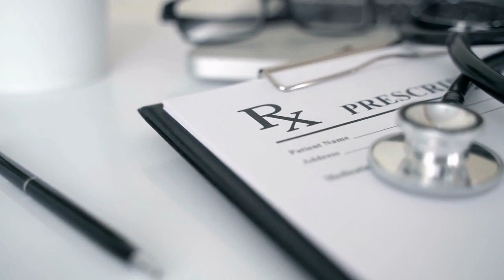The Profound Connection of Nutrition and Health with Dr. Leopold Galland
Join us as we explore the world of gut health and wellness with the medical maverick, Dr. Leo Galland. Renowned for his innovative nutritional therapies, Dr. Galland shares his secrets to treating autoimmune, inflammatory, and gastrointestinal disorders. Discover how the uniqueness of each patient plays a pivotal role in treatment, and why understanding a patient’s family, background, genetics, and life experiences can make all the difference.

Get ready to unlock the fascinating interplay between nutrition and health. After years of studying nutrition and behavioral medicine, Dr. Galland reveals the potential of nutrition to support gut health and improve our behavior. Discover the clinical importance of microbiome research, the factors and tests for gut health, and the influence of our gut microbiome on our behavior. Don’t miss out on his unique dietary supplement, TLC, designed to revolutionize our approach to wellness.

Lastly, uncover the power of therapeutic whole foods and health supplements. Dr. Galland explores the benefits of black cumin seed oil, Luteolin, and curcumin and how they can act as sculptors in our microbiome. Learn about the significance of a high-fiber, low-sugar, and high-polyphenol diet, and how to balance the challenges of legume consumption. From the role of the gut microbiome in our behavior to the keys to longevity, join us for a journey that could redefine your approach to health and wellness.

Episode Chapters:
(0:00:01) - The Vibrant Wellness Podcast
(0:10:12) - Effects of Nutrition on Health
(0:18:01) - The Clinical Importance of Microbiome Research
(0:22:19) - Factors and Testing for Gut Health
(0:38:57) - Microbiomes, Nutrition, and Human Behavior
(0:44:34) - Therapeutic Whole Foods and Health Supplements
(0:59:40) - Key to Longevity

Join Over 18,000 Leading Medical Professionals and Become a Vibrant Wellness Provider Today!